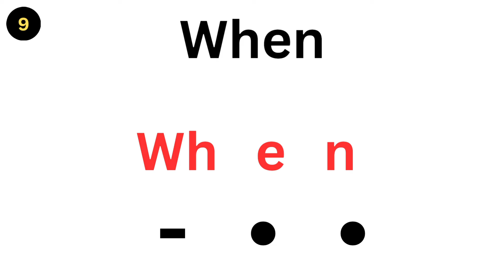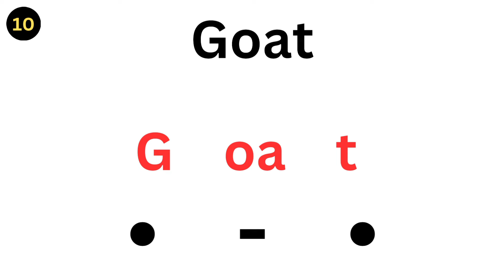Phonics Practice - Learn Today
Join us on a magical phonics journey as we explore words with dots and dashes!  In this entertaining and educational video, your little ones will dive into the world of phonics.
 From ship to frog, each word is accompanied by fun visuals and cheerful sounds, ensuring an interactive and educational adventure for your kids.

🌟 Key Features:

🎶 Catchy tunes to make learning enjoyable

🌈 Vibrant animations to keep children engaged

🤩 Dots and dashes for a unique learning approach

📚 Educational and entertaining for preschoolers